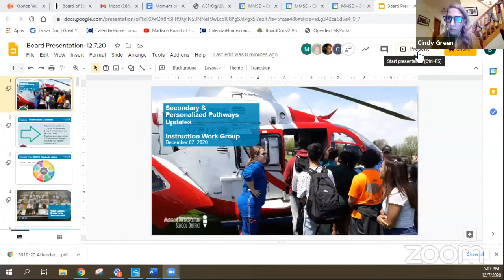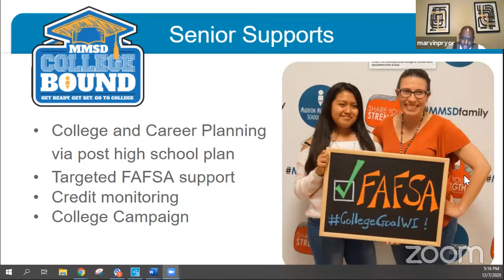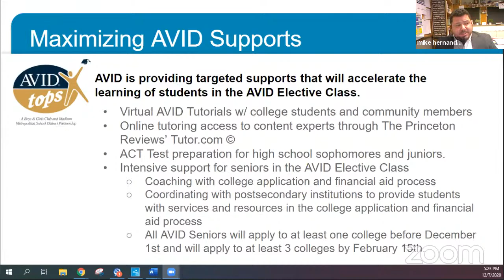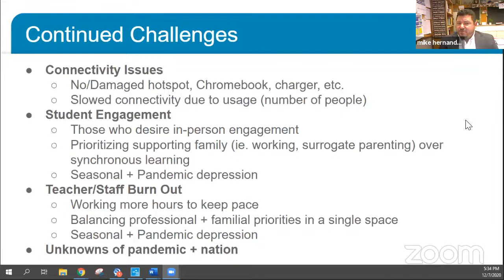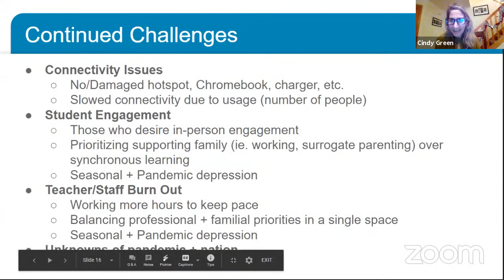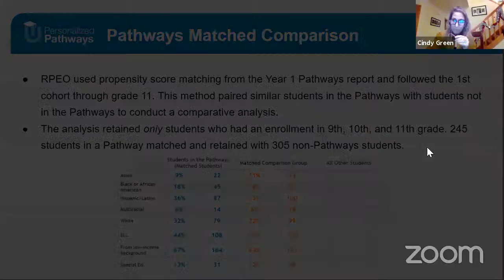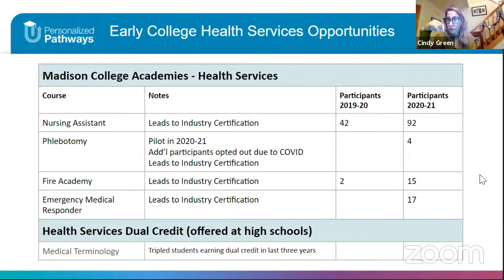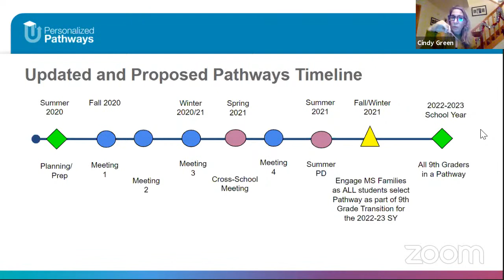Board of Education Instruction Work Group 12/07/20